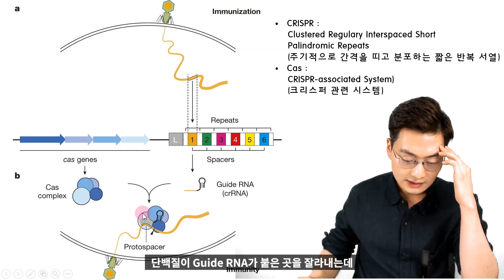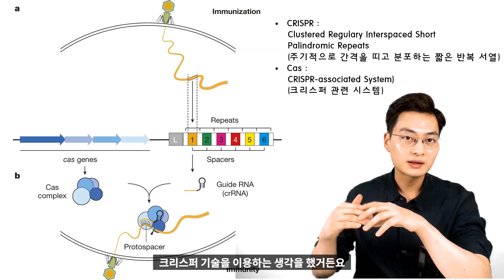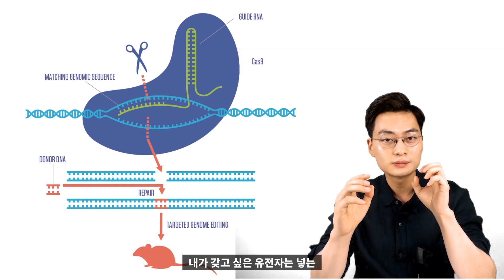유전자를 조작한다!! 크리스퍼 CRISPR가 무엇인지 5분만에 정확히 이해하기!!!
유전자 조작 CRISPR!!! 약대입시전문 독학관리학원 PEET선배